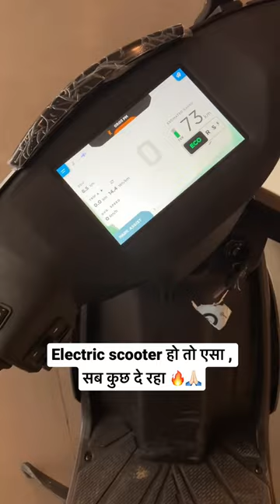Electric scooter ho toh esa